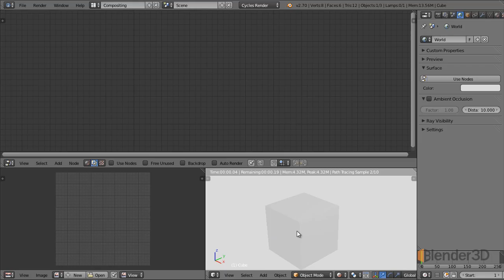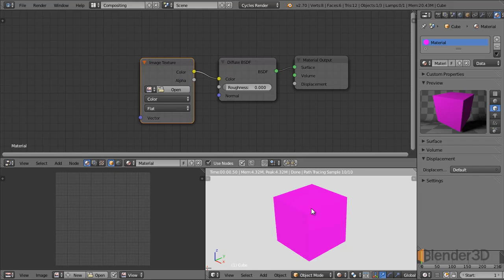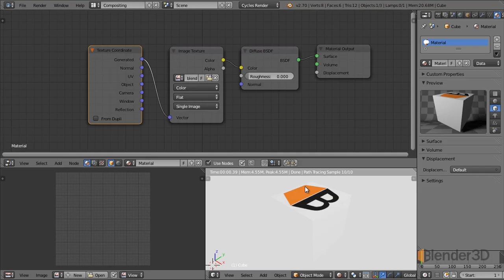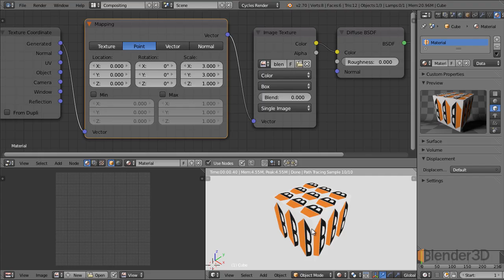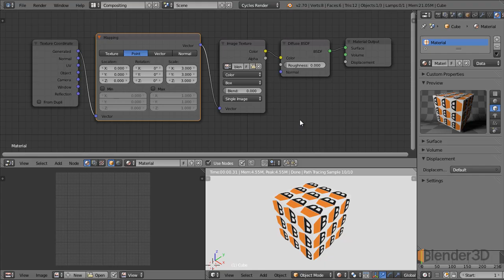3.3 Наложение текстур